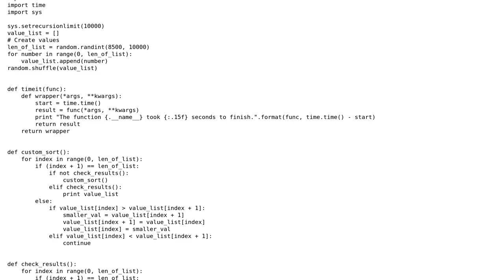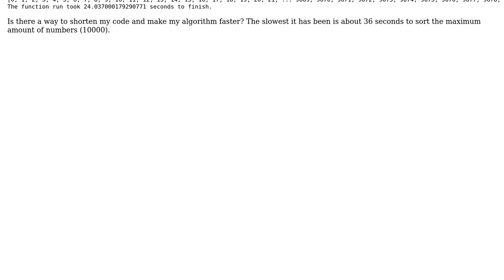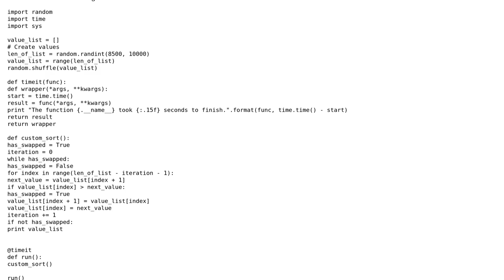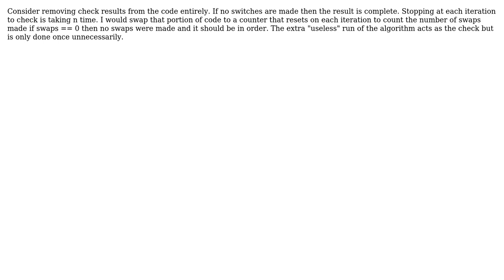Code Review: Bubble Sorting Algorithm (2 Solutions!!)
Code Review: Bubble Sorting Algorithm

With thanks & praise to God, and with thanks to the many people who have made this project possible! | Content (except music & images) licensed under CC BY-SA | Music | Images & others | With thanks to user Jake user Eterm user Anthony Pham and the Stack Exchange Network Trademarks are property of their respective owners. You are responsible for your own actions.